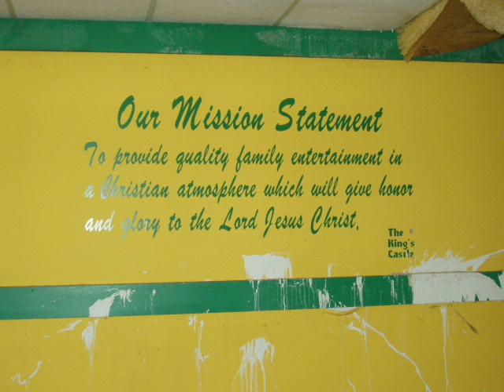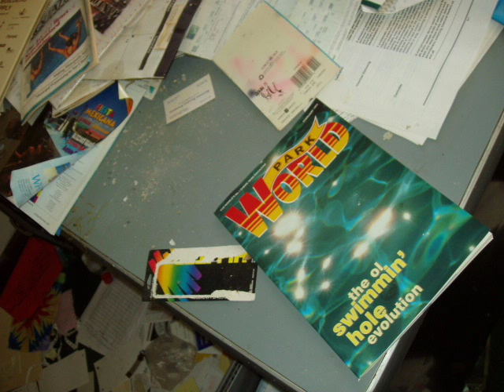Forever Lost: The Ruins of Heritage USA Part 3 (HQ)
Lamenting the loss of a Family Centered Christian Themed Amusement Park called Heritage USA.

With pictures and ambient music I want to take you on a short journey of memories...reflecting on the mutability of life. Nothing in this life stays the same. All is subject to loss, decay, and dissolution.

Heritage USA is no exception. Once a place where men, women, and children could gather and have wholesome family fun and entertainment with a religious standard of decency is now a forgotten wasteland, choked with weeds and haunted by shades of what once was.

Many of the buildings that you see in ruins are now no longer there. They live on only in memory and photos. Almost NOTHING remains of the one beautiful grounds of the Theme Park that was the heartbeat of the PTL network.

The new owners of the property maintain the main Hotel but all else has been allowed to decay. The large Disney type castle you see has been ravaged by low life vandals and is almost beyond salvaging.

For EXCELLENT live videos recording Heritage USA in 1987, 1988, and recently in 2009 please click on the following links:

(Now with corrected Links)

1987

1988

2009

Special thanks to CincinnatiGifts for posting these one of a kind video adventures of Heritage USA!!